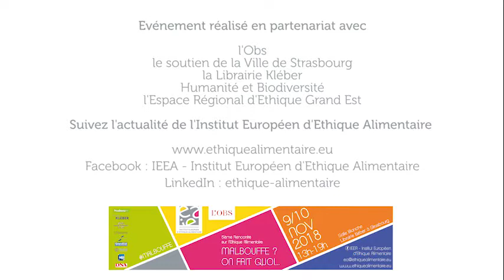Ethique Alimentaire 2018 IEEA Malbouffe Table Ronde 5 agricultures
Agriculture : peut-on s’affranchir du modèle productiviste dominant ?

La cinquième table ronde est consacrée aux agricultures : L’agriculture intensive qui permet aujourd’hui de nourrir la population mondiale toujours plus nombreuse est-elle incontournable ? Le développement d’agricultures alternatives respectueuses des hommes et de l’environnement permettra-t-il de s’affranchir du modèle productiviste dominant ?

Ce sujet est présenté par
* Isabelle Saporta, journaliste d’investigation et chroniqueuse, auteur de « Foutez-nous la Paix » aux éditions Albin Michel

* Franck Sander, agriculteur, Président de la FDSEA 67

* Laurent Spanghero, agriculteur et industriel de l’agro-alimentaire. Il dirige « La Lauragaise » à Castelnaudary spécialisée dans les produits à base de viande, notamment pour la préparation du cassoulet

Animation : Didier Bonnet, journaliste à l'Agence de Presse Alsacienne

Cette table ronde a été organisée par l'IEEA (Institut Européen d'Ethique Alimentaire) en partenariat avec l'Obs.

Elle a été enregistrée lors de la 5ème Rencontre sur l’Ethique Alimentaire des 9 et 10 novembre 2018 à la Librairie Kléber à Strasbourg.sur le thème :

La malbouffe ? On fait quoi…

Crédit vidéo : Magellan Communication

Nous remercions tous les intervenants, partenaires, organisateurs et participants qui ont fait de cette rencontre un succès.